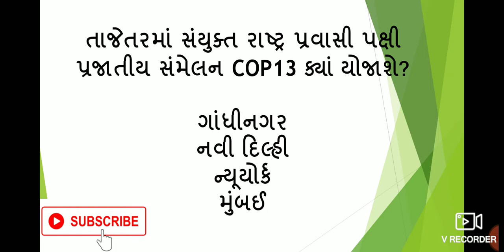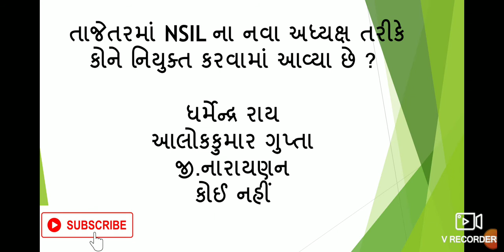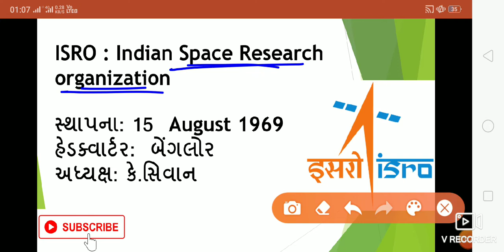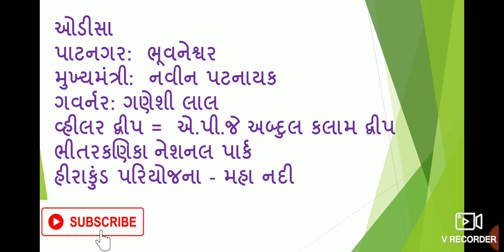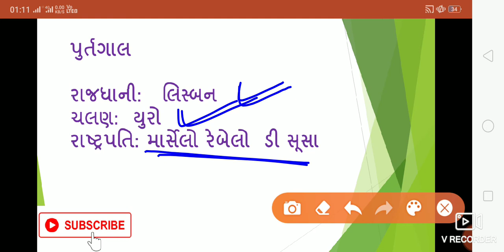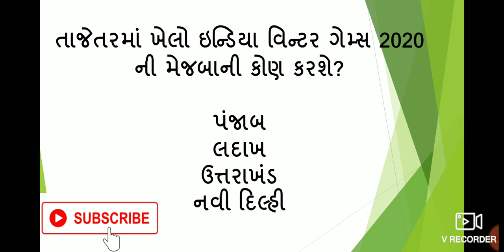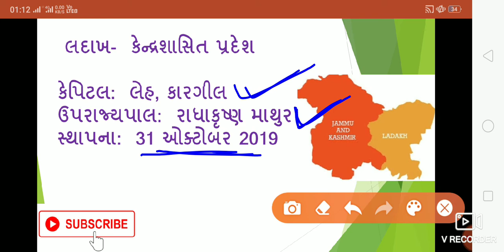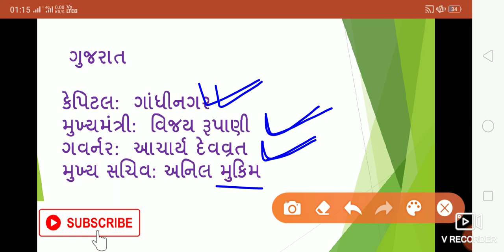Current affairs in gujarati- 17 Feb 2020 | Gk in Gujarati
વધારે મટિરિયલ માટે અમારી ટેલિગ્રામ
 Join with us :

Today we discuss latest current affairs in gujarati
2020 current affairs in Gujarati
Conductor current affair
Current affairs for conductor
Gujarati current affair
Next does current affair
January 2020 current affair in gujarati
Gujrati current affair

Binsachivalay clerk 2019 exam
Binsachivalay clerk paper solution
Senior clerk exam 2020